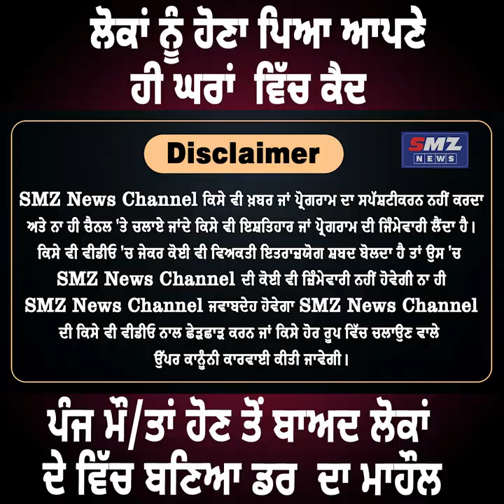ਘਰਾਂ ਵਿੱਚ ਕੈ/ਦ ਪੰਜ ਮੌ/ਤਾਂ ਹੋਣ ਤੋਂ ਬਾਅਦ ਲੋਕਾਂ ਦੇ ਵਿੱਚ ਬਣਿਆ ਡਰ ਦਾ ਮਾਹੌਲ || NEWS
ਲੋਕਾਂ ਨੂੰ ਹੋਣਾ ਪਿਆ ਆਪਣੇ ਹੀ ਘਰਾਂ  ਵਿੱਚ ਕੈ/ਦ ਪੰਜ ਮੌ/ਤਾਂ ਹੋਣ ਤੋਂ ਬਾਅਦ ਲੋਕਾਂ ਦੇ ਵਿੱਚ ਬਣਿਆ ਡਰ  ਦਾ ਮਾਹੌਲ  || NEWS